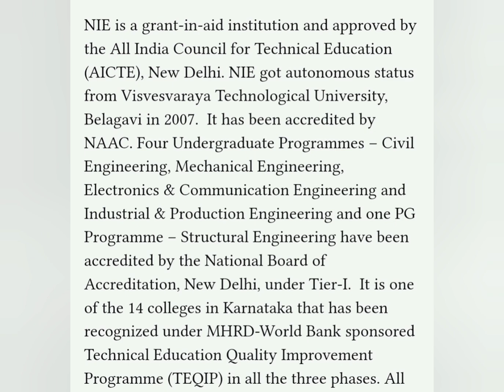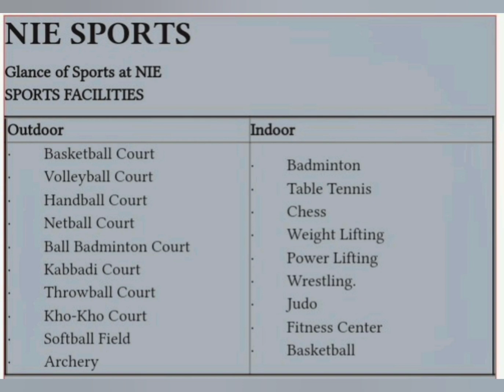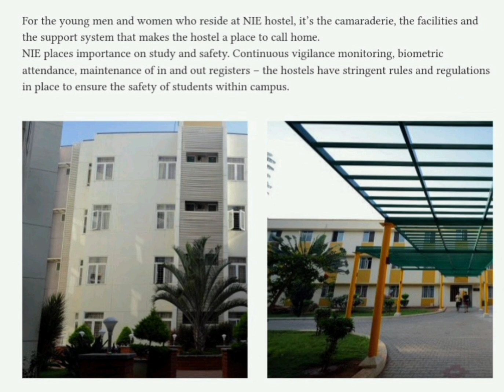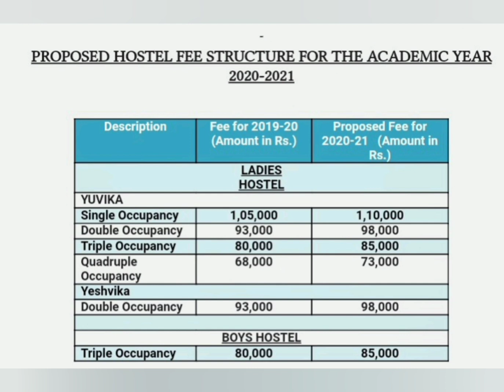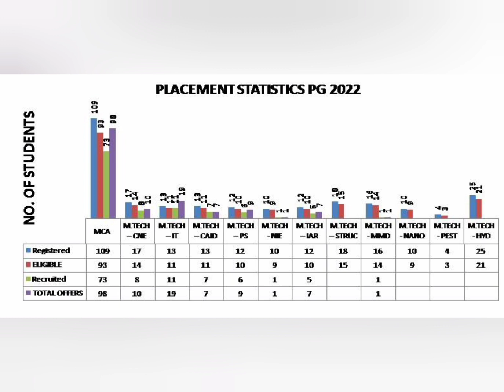NIE Mysore mca|Nie mysuru|Nie college mysore|nie engineering college|pgcet mca|fees|fee structure